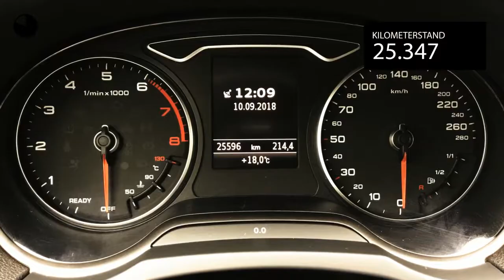Audi A3 1.0TFSI 115PK | Automaat | S-line | navi | clima | 18inch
Gem. verbruik: 4,0 l/100km
Verbruik stad: 5,0 l/100km
Verbruik snelweg: 4,0 l/100km
Emissie: 107,0 g/km
Energielabel: A

Merk: Audi
Model: A3
Type: 1.0TFSI 115PK | Automaat | S-line | navi | clima | 18inch |
Bouwjaar: 2017
Vermogen: 116 kW
Cilinderinhoud: 999 cc
Aantal cilinders: 3
Brandstof: benzine
Uitstootklasse: euro 6
Transmissie: automatisch
Gewicht (leeg): 1.180 kg
Max trekgewicht: 1.300 kg
Carrosserievorm: sedan (4 drs)
Kleur: grijs

Accessoires:
* Achterbank neerklapbaar
* Achterbank neerklapbaar (ongelijke delen)
* Airbags voor
* Bandenspanningscontrole
* Bestuurdersstoel in hoogte verstelbaar
* Boordcomputer
* Carkit
* Centrale deurvergrendeling afstandbediend
* Climate control
* Cruise Control
* Elektrisch bedienbare ramen voor en achter
* Getint glas
* Gordijnairbags achter
* Gordijnairbags voor
* Hoofdsteunen achter
* In hoogte verstelbaar stuur
* Lederen stuurwiel
* Led verlichting
* Lichtmetalen velgen
* Middenarmsteun voor
* Mistlampen voor
* Navigatiesysteem
* Parkeersensoren
* Sperdifferentieel
* Sportinterieur
* Sportstoelen
* Sportstuur
* Stoelen in hoogte verstelbaar
* Stuurbekrachtiging
* Tiptronic
* Toerenteller
* Traction control
* Warmtewerend glas
* Zij-airbags voor
* NAP
* Energielabel A
Omschrijving:

Verder zijn we service-center voor de merken Seat en Skoda.

Aanbieder: